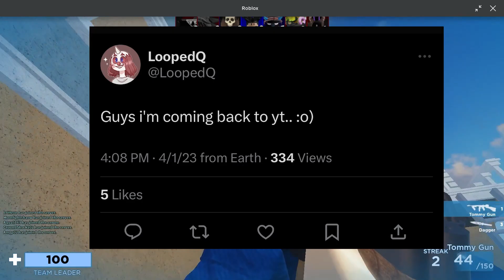LoopedQ returns to Youtube after almost 2 years